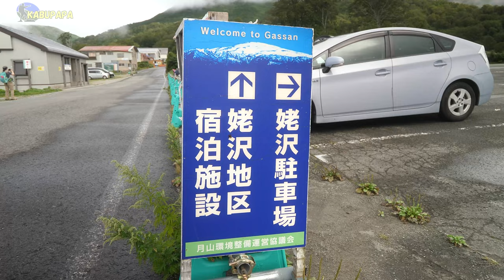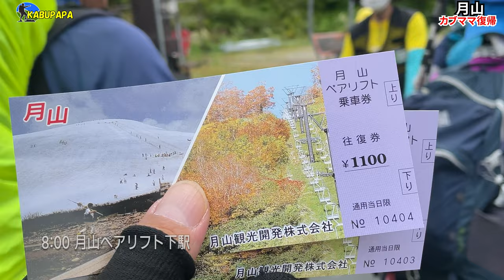カブママ 100日ぶり復帰したけど•••😅波乱の【百名山 月山】2022年9月✴︎ 4K映像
概要
2022年09月09日  月山姥ヶ岳

07時40分 姥沢駐車場
08時00分 ペアリフト下駅
08時39分 姥ヶ岳分岐
09時05分 姥ヶ岳 1,670m
10時11分 牛首

DJI OM4
INKEE FALCON

データセンター
サイゲ
グラデ便箋
ゲームゲノム
キルミーベイベー
古戦場が逃げた
すり抜けバイク
カゼマル
対魔忍GOGO
PLANET
同志社アメフト部
まめきちまめこ
スピリッツ
過去最低
Xperia 1 IV
サイゲームス
ジオん
呪眼
スターバックス
詫び勲章